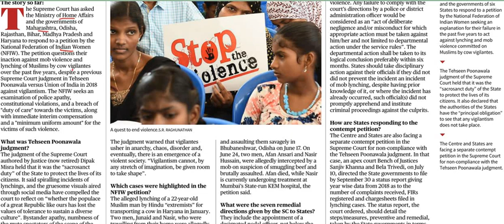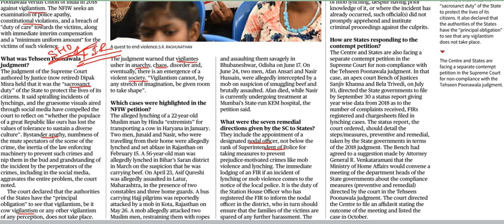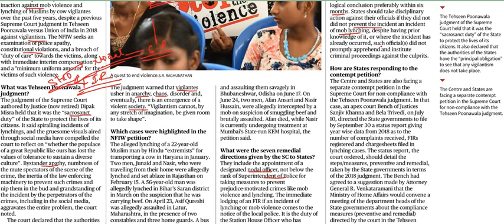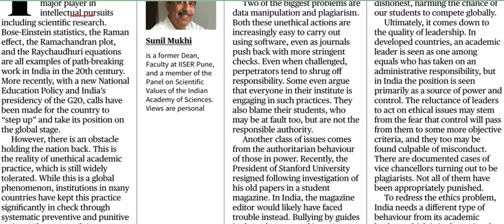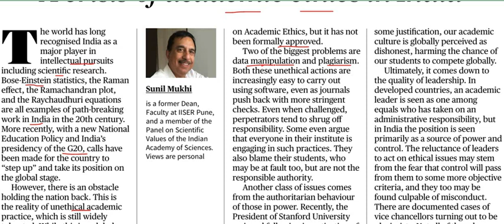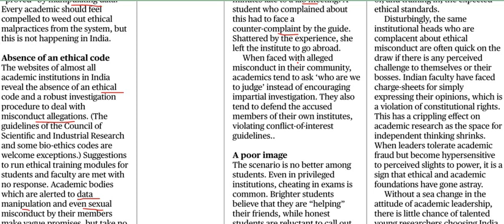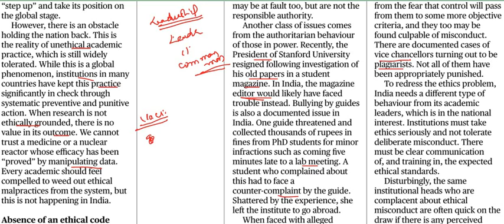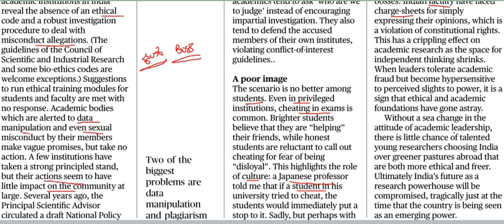Current Affairs 31st July 2023 || The Hindu News Analysis in Kannada by Classic Education